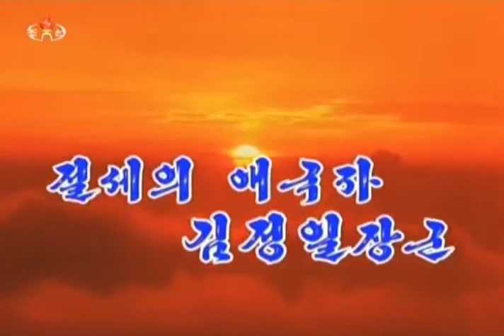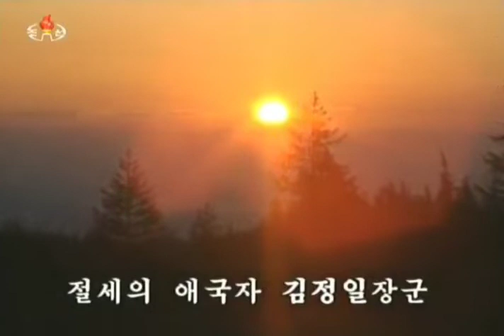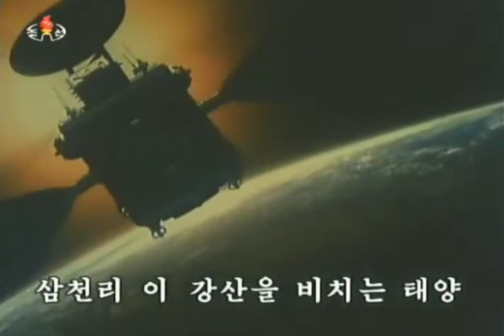【北朝鮮音楽・DPRK Music】절세의 애국자 김정일장군（絶世の愛国者、金正日将軍 / General Kim Jong Il, the Peerless Patriot）功勲国家合唱団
《🎵절세의 애국자 김정일장군》
［남성합창］: 조선인민군공훈국가합창단
작사: 최준경
작곡: 리광오

아 - 김정일장군

1.
백두산 높이 솟아 기다린 은인
천지 물 흘러 내려 맞이한 은인
태양민족 운명을 한품에 안고
일심단결 대가정 붉게 피웠네

2.
락원을 펼치시여 사랑의 만리
붉은기 지키시여 전선길 만리
선군령도 총대로 폭풍도 헤쳐
사회주의 내 조국 승리 떨치네

3.
삼천리 이 강산을 비치는 태양
새 세기 천만리를 밝히는 태양
강성대국 이 조선 찬란히 세워
자주시대 봄노을 펼쳐 가시네

아 - 김정일장군